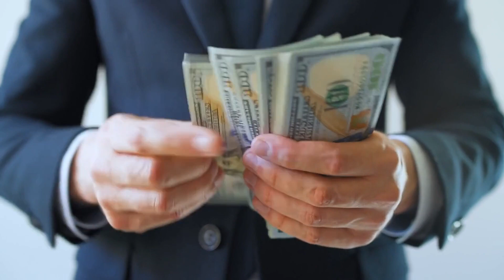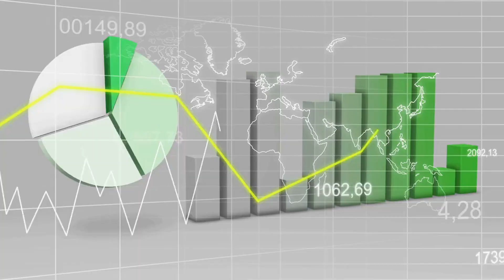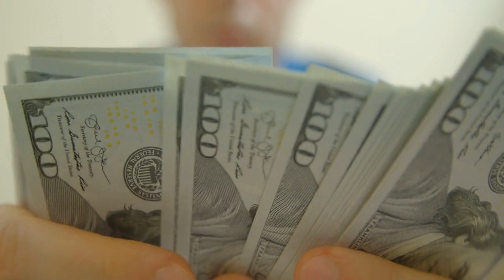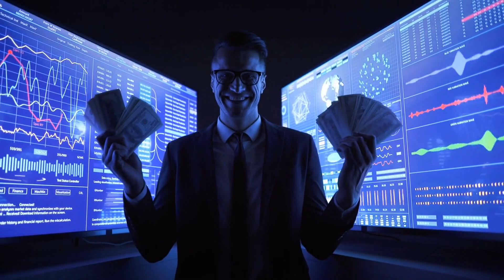Desvela el Secreto para Ahorrar Dinero y Simplificar tus Finanzas: ¡No Creerás lo Fácil que Es!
En este vídeo hablamos de la importancia de simplificar tus gastos para mejorar tu vida financiera. Llevar la cuenta de todos los gastos puede resultar abrumador, pero es fundamental saber adónde va el dinero para tomar decisiones financieras con conocimiento de causa.

Empezaremos analizando los distintos tipos de gastos que puede tener, desde los fijos, como el alquiler o la hipoteca, hasta los variables, como el ocio o salir a cenar. A continuación, analizaremos algunos consejos prácticos para simplificar tus gastos, como el uso de herramientas y aplicaciones presupuestarias para controlar tus gastos, la automatización de los pagos de facturas para evitar recargos por demora y la reducción al mínimo de los gastos innecesarios.

Al simplificar tus gastos, puedes crear una mejor imagen financiera para ti mismo, liberando dinero para invertir en las áreas que más te importan. Tanto si estás ahorrando para una gran compra, como si estás pagando una deuda o buscando construir tu patrimonio personal, tomar el control de tus gastos es un paso crucial para alcanzar tus objetivos financieros.

Así que si está listo para simplificar sus gastos y mejorar su vida financiera, no deje de ver este vídeo y empiece a actuar hoy mismo. Recuerda que cada pequeño paso que des para mejorar tus hábitos financieros puede marcar una gran diferencia a largo plazo.

El dinero es uno de los activos más valiosos que tenemos, pero la mayoría de nosotros no sabemos cómo manejarlo. Puede plantear muchos retos, sobre todo cuando se trata de tomar las decisiones financieras adecuadas para nosotros y el futuro de nuestra familia.
Para que estas decisiones sean más fáciles y estén mejor informadas, lo mejor es dar un paso atrás y evaluar nuestra situación financiera y hacer los ajustes necesarios cuando sea preciso. Aquí es donde entra en juego el concepto de gasto consciente.
Cuando somos capaces de tomar mejores decisiones financieras, nos resulta mucho más fácil alcanzar nuestros objetivos económicos. Para ello, empiece por ver adónde va realmente su dinero. ¿Quién paga qué? Si estás gastando mucho en cosas que no necesitas, quizá sea el momento de plantearte un objetivo de ahorro o de recurrir a la ayuda de un asesor financiero profesional que te ayude a encarrilarte.

A la derecha tienes más videos relacionados con este video que estás viendo ahora mismo y que se ajustan a tus búsquedas, seguro que serán super utiles para ti.